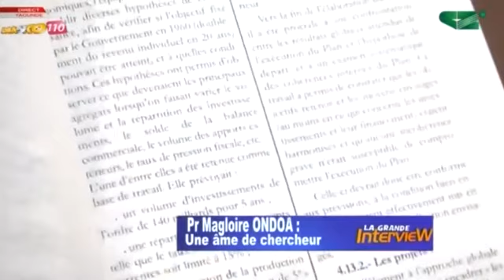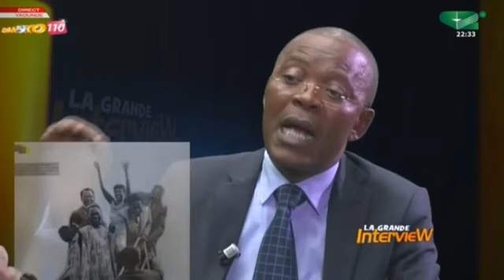LA GRANDE INTERVIEW: Pr Magloire ONDOA, Doyen de la FSJP/ Université de Yaoundé 2 (09/05/2017)